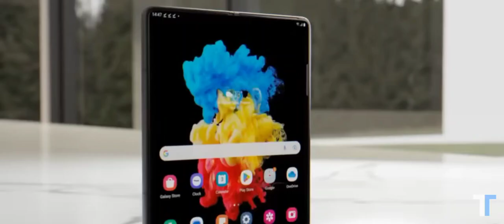samsung galaxy z fold 5 trailer